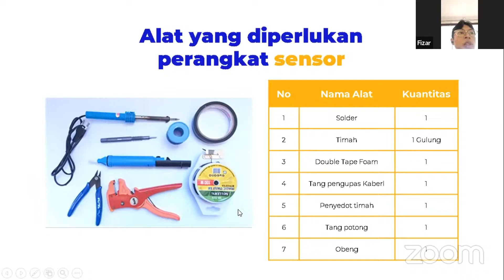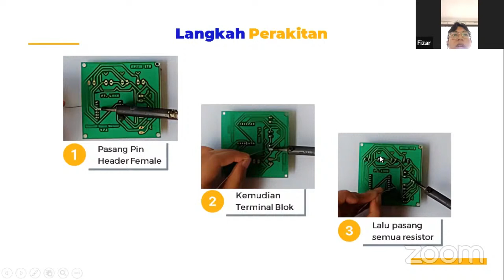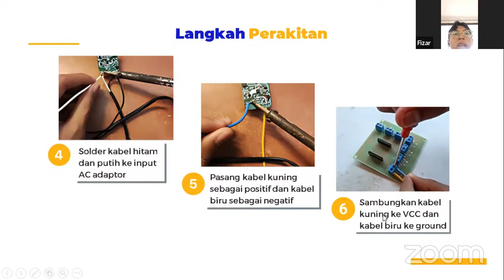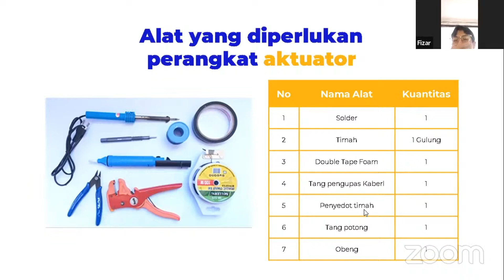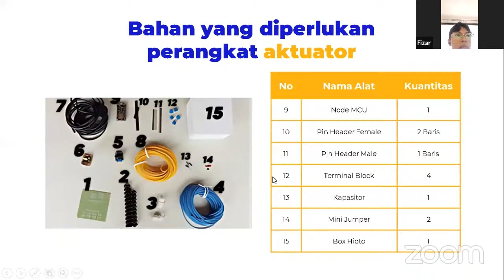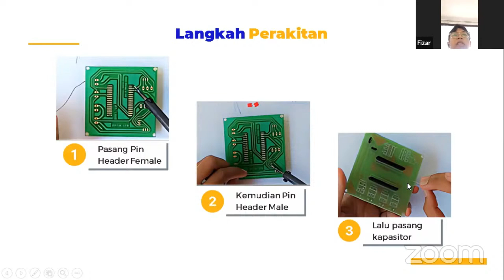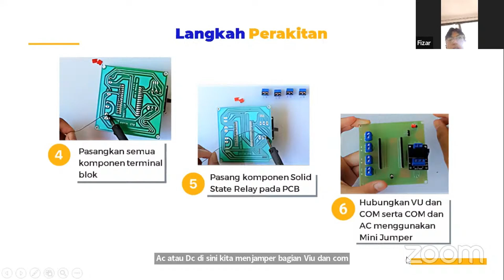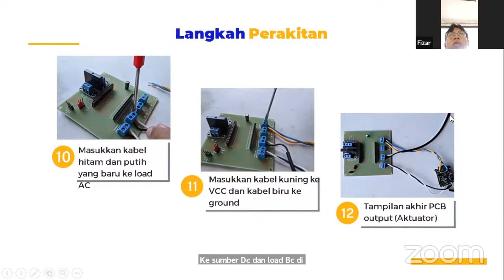IoT Project Based - Perakitan Alat Home Auto